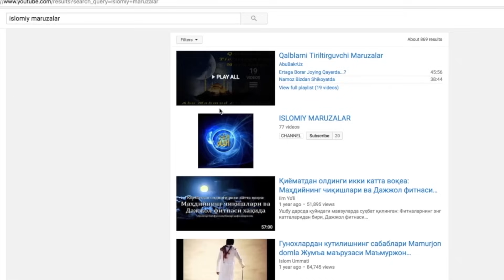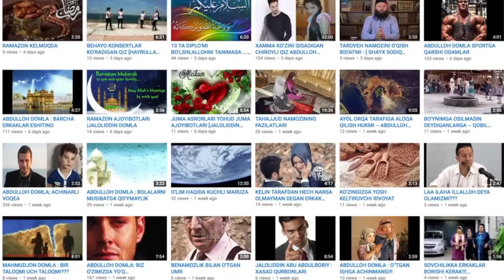ОЧЛИКДАН КИЗИНИ СОТГАН ОТА